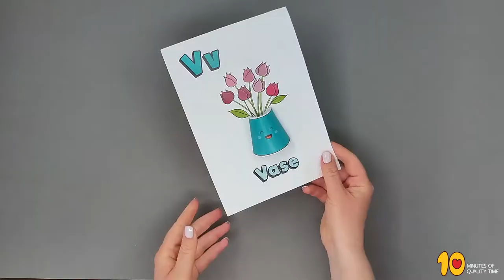Letter V - 3D Alphabet Craft for Kids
- Crayons
- Scissors
- Glue